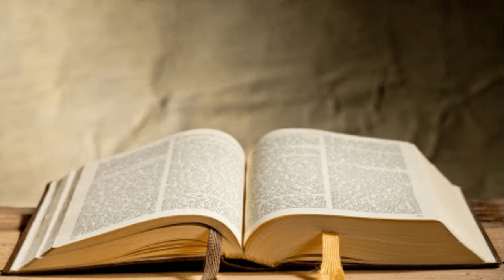Salmo #118,57-64 VIII (Heth)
Rezamos hoje Salmo 118,57-64 VIII (Heth)